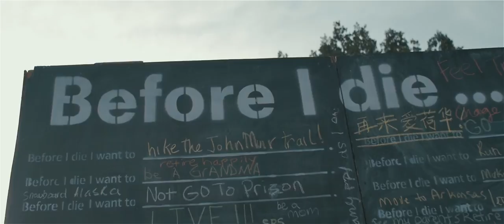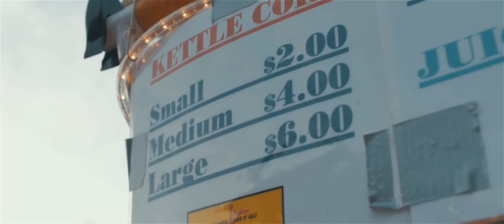Summer of Arts in Iowa City Gh4 Documentary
Summer of Arts in Iowa City Gh4 Documentary filmed on the gh4 with cine like v settings at 75fps